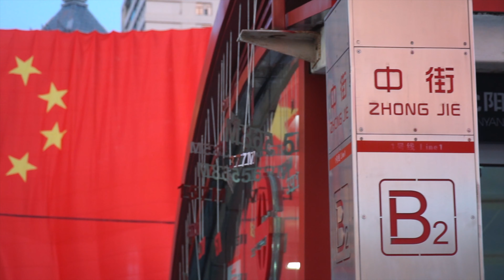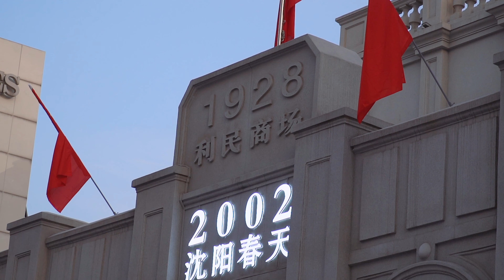【城市记录Vlog】回到沈阳，三日记忆（back to Shenyang, three days of image memory）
双节回到沈阳待了几天，故乡却变得陌生～

吕威（尼克七七）作品。

新浪微博：@摄影师吕威